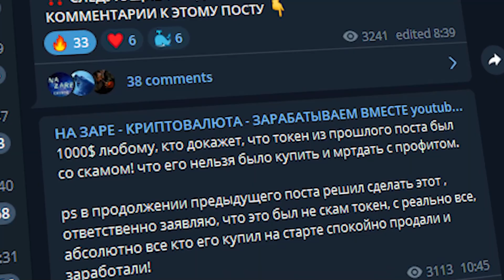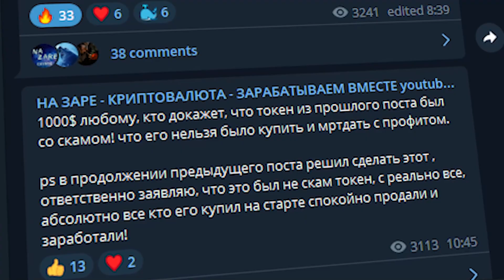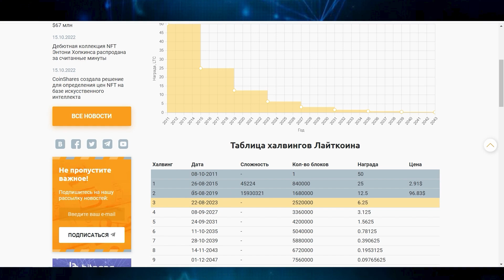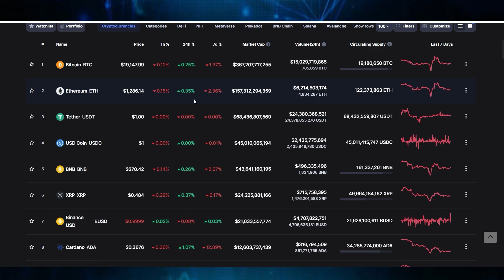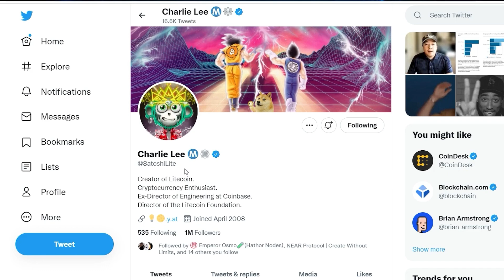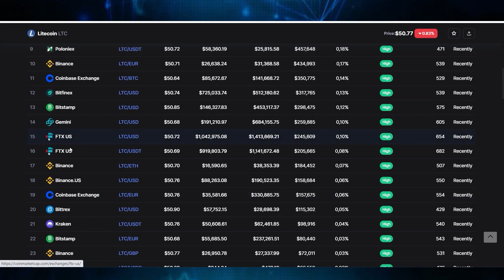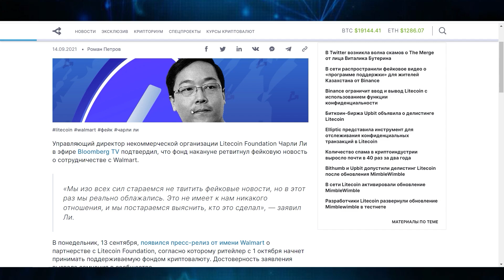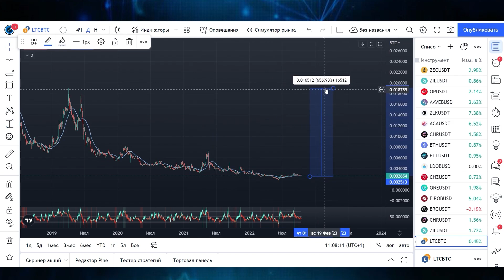ЛАЙТКОИН ПРОГНОЗ 🚀 ВОТ ПОЧЕМУ Я ЕГО ПОКУПАЮ! ВТОРОЙ ПОСЛЕ БИТКОИНА! ЛАЙТКОИН ОБЗОР | BYBIT ПОРТФЕЛЬ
✅ БИТКОИН - цифровое золото, ЛАЙТКОИН - быстрые и дешевые переводы для финансовых систем 💎ТОП 3 ПРОЕТА В КОТОРЫЕ Я ИНВЕСТИРУЮ С ПОТЕНЦИАЛОМ ОТ СОТНИ ИКСОВ НА СЛЕДУЮЩИЙ ЦИКЛ РОСТА

💰💰 ByBit (самая удобная биржа + лояльна для РФ + бонус от 20$ до 4000$ за регистрацию по бонусной ссылке и первый депозит!)

💰💰 Регистрация на Бинанс рефка под акцию до $1000 за регу и деп + доп скидка на все комиссии биржи

💎💎 Очень важная инфа по DEX-ам (как не терять на нехватке ликвидности)